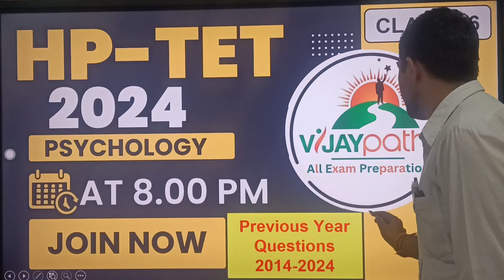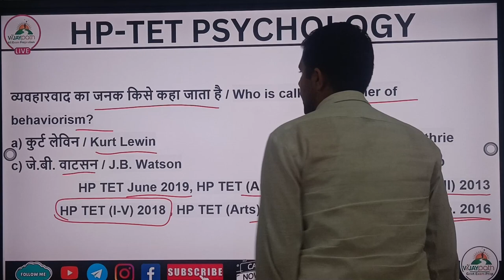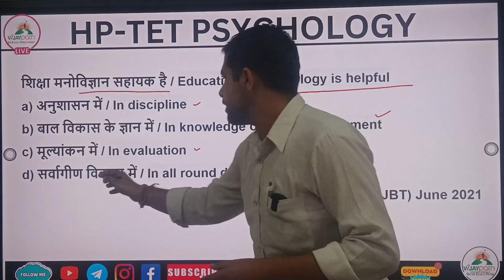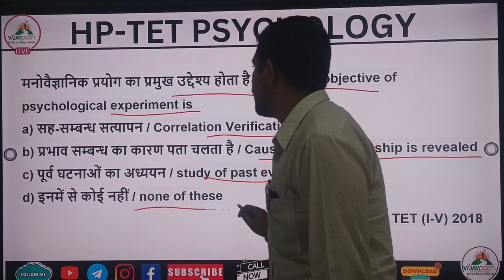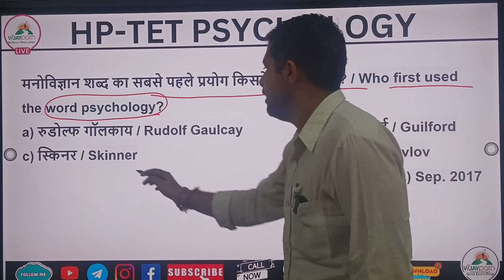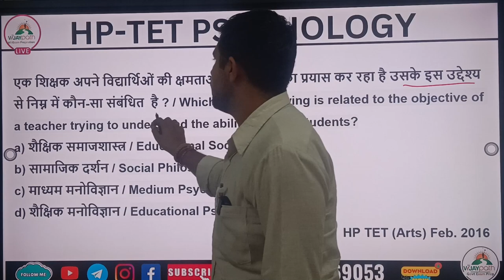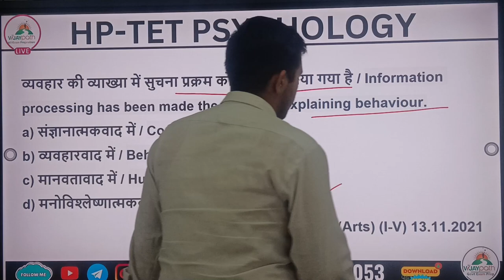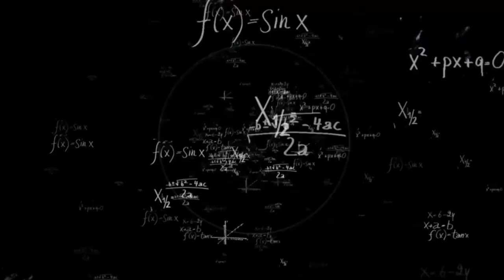Psychology Class 1 HPTET Previous Year Question 2012-2024